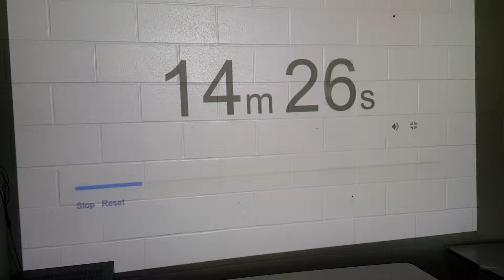Marshmallow Towers STEAM Box Alvarez